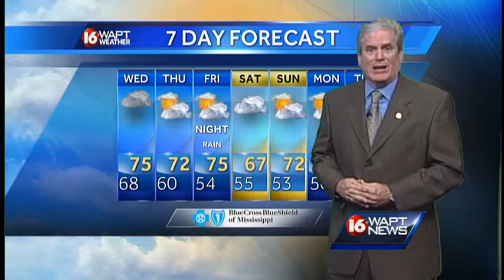Wake Up Weather Webcast 101513